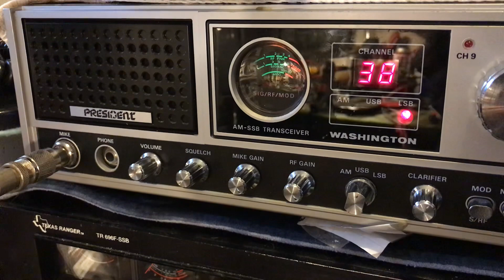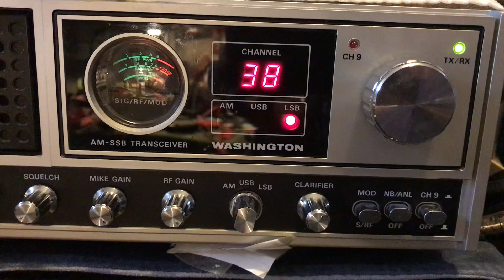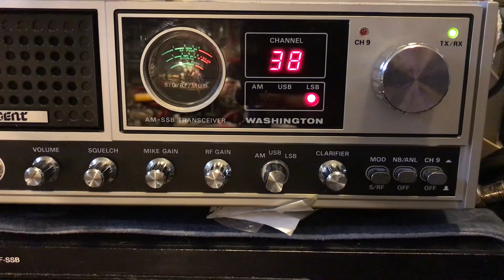Who Is This. Jammers on 38lsb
Crazy ppl on 27385 Lsb just jamming the freq